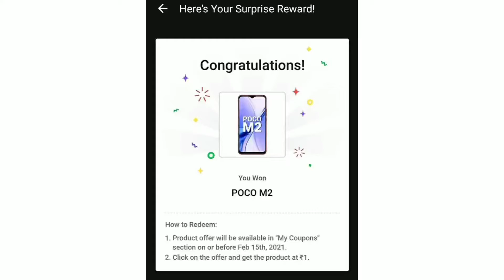Episode 57 Sirf Ek Minute Season 1 Quiz Answers Today | 10 Sept 2021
free supercoins
Flipkart old show super coins how to earn free super coins Flipkart game zone new offer Flipkart super coins Kaise kamaye how to earn free super coins in Flipkart Flipkart Mein extra super coins Kaise kamaye Flipkart today new offer flipkart new challenge